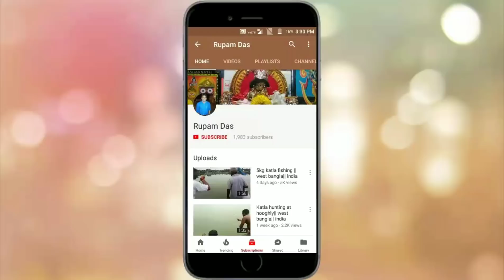Big mirgel fish hunt at pond inchura|| west bengal || india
Pass fishing,pond,inchura